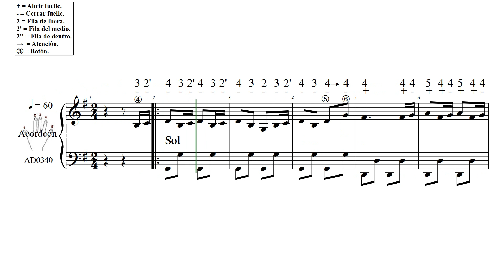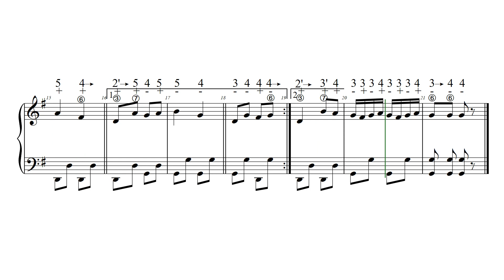I JOHAN KARLSSONS KÖK L